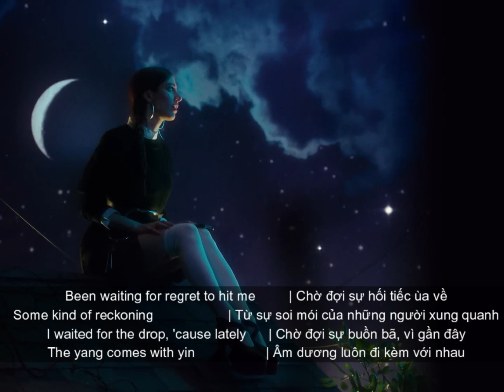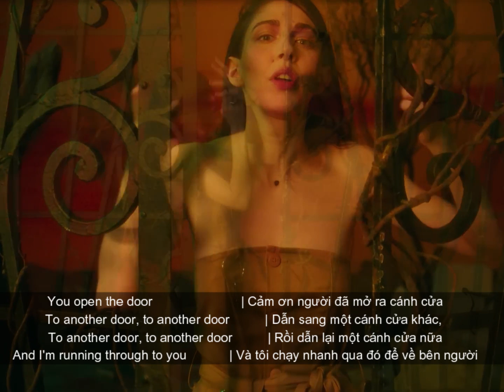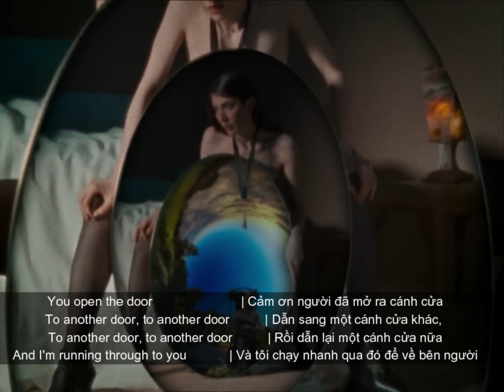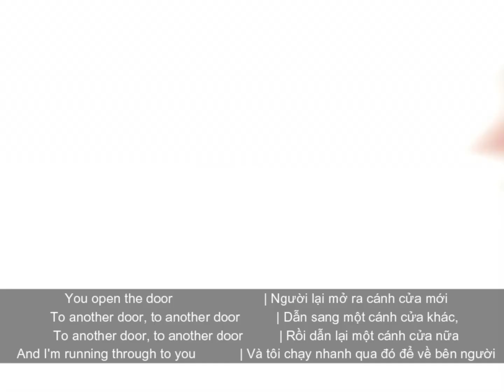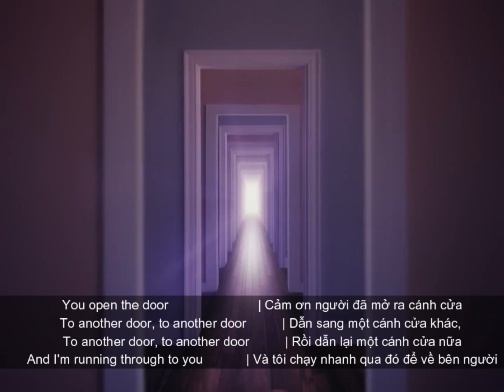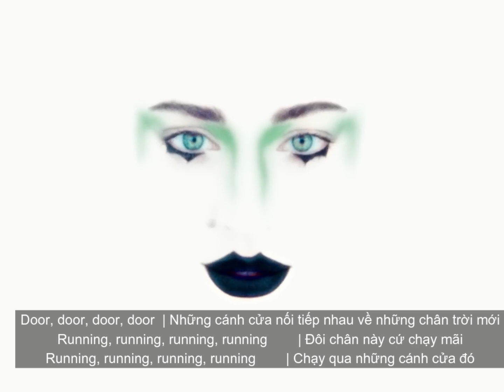Door Caroline Polachek Karaoke Backing Vocal